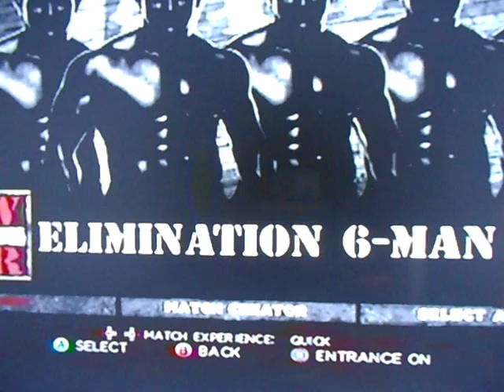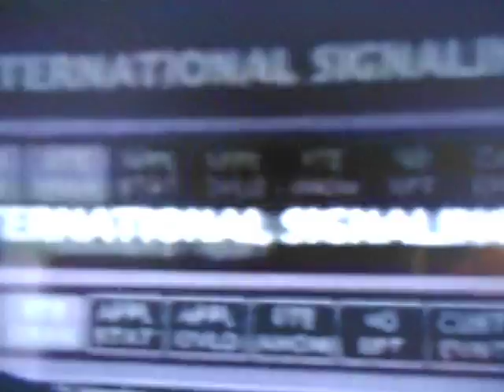JWF MC 6 Man Tag Team Elimination Main Event 11 7 16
The Main Events are Here!! 1st a 6 Man Tag Team Elimination Match.
The Game, Puya, and Bruno vs. The Dude, Chaos and The Night Stalker, who gets Momentum Heading into JWF Survivor Series??